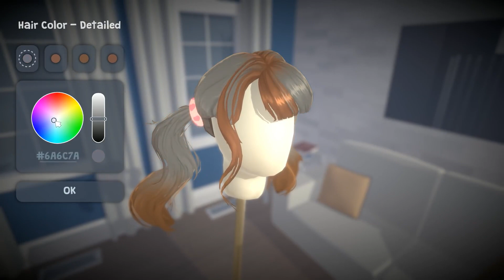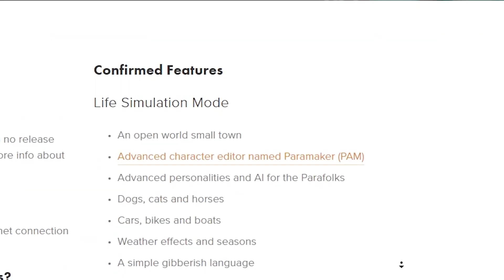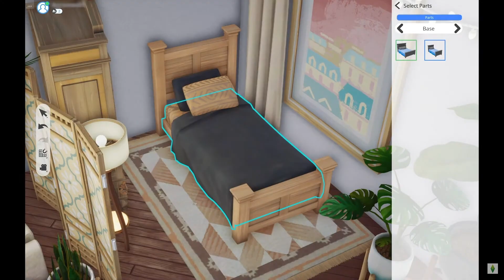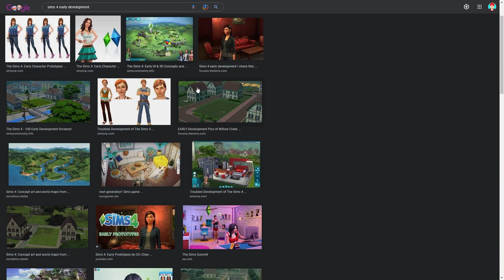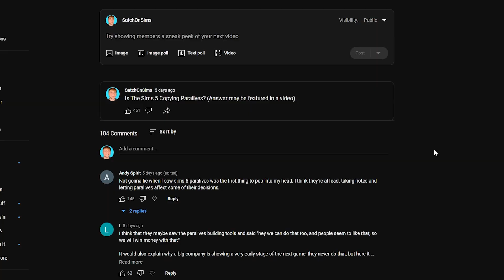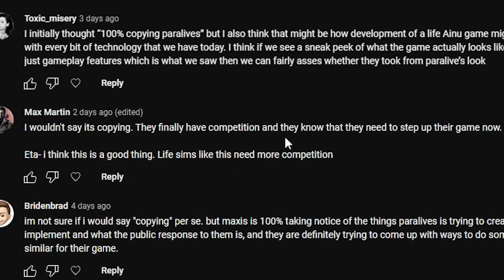How The Sims 5 Will Be Different To Paralives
The Sims 5 Vs Paralives Based On Current Game Development Footage So Far!

This video compares the difference between Paralives and The Sims 5 and why they will likely be very different games.